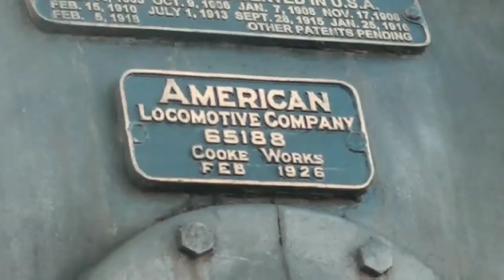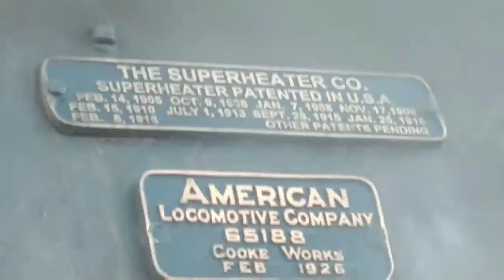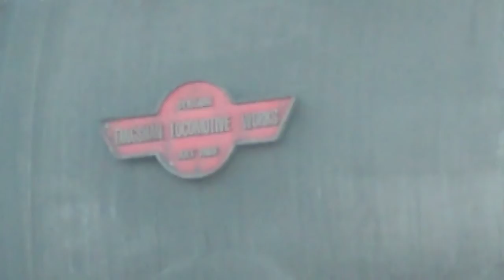North Pole Express Steam train in Essex,CT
A cool look at the Essex steam engine with my brother Joe/ Coppola Junction and buddy Sicilian Redneck, kick back and enjoy the show